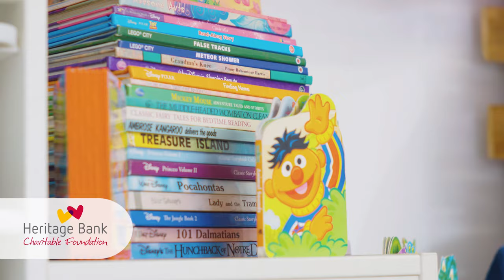Welcome - Heritage Bank Charitable Foundation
The Heritage Bank Charitable Foundation is here! You’re invited to join us in making a real difference in people’s lives by donating to the Foundation and supporting our Australia-wide grants program.